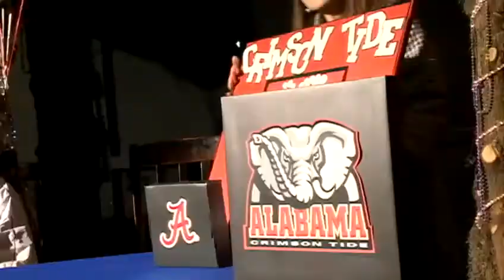SEC soccer signings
Madison Central soccer players Marion Crowder and Hailey Brohaugh will sign national letter of intents to play for Georgia and Alabama respectively.